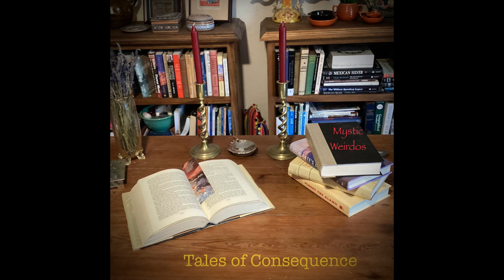Mystic Weirdos - Hands In Pockets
From the album "Tales Of Consequence," available now on Exquisite Noise Records!